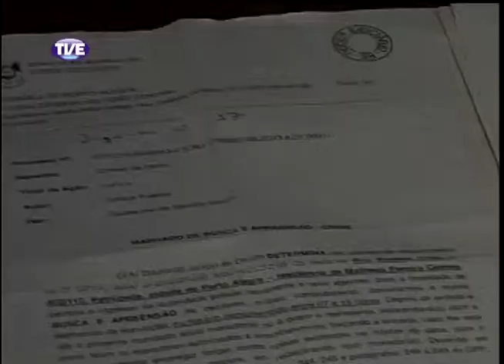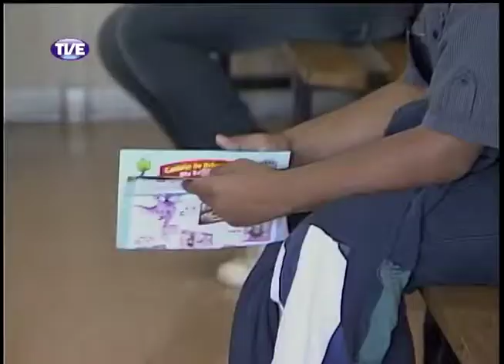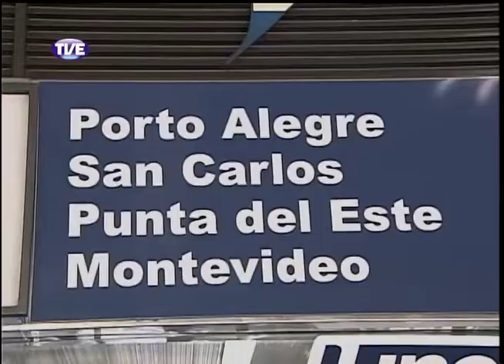Jornal da TVE 2 Edição 03/10/13 Bloco 1